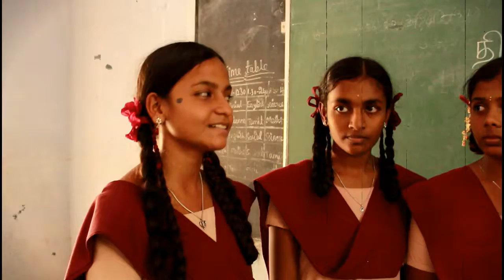Preserve Nature - Radio Play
Thirumuruga Kirubananda Variyar Govt Girls Hr. Sec. School students performed this Radio Play - Preserve Nature. Listen to the entire show on 06th April 2017, 01:00 PM on VIT Community Radio 90.8 MHz.